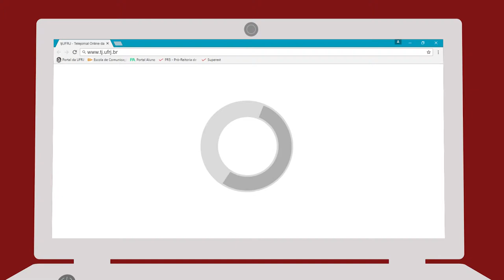ECO50 Ex-aluna que ganhou o Prêmio Esso participa de talk show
No período da tarde, aconteceram duas edições de uma atividade chamada de talk show: rodas de conversa entre profissionais que estudaram na ECO e a plateia formada por alunos, professores e visitantes.

Paula Amaral, da turma de 2010 e que se formou em 2014, também participou ao lado de Fernando Molica e Fátima Bernardes.